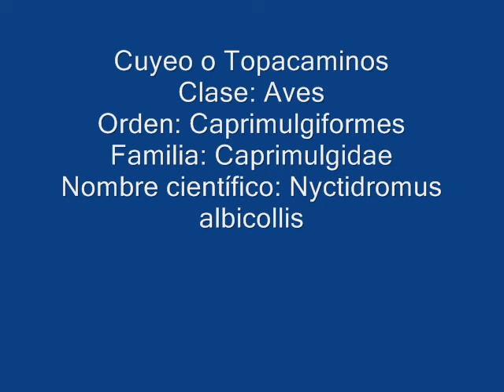Cuyeo crónica 1.wmv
Cuyeo o Topacaminos común Nyctidromus albicollis anidando y su comportamiento